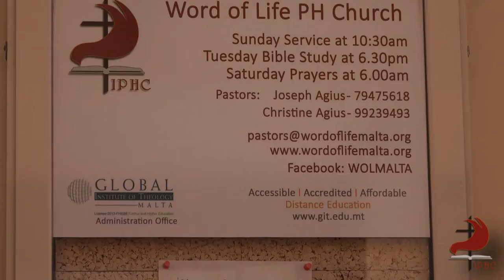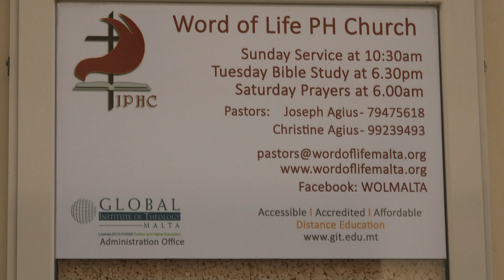12 12 2021